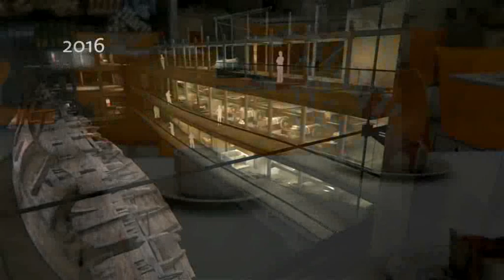Mary Rose Museum - NEW CGI Fly Through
Take a look inside the new Mary Rose Museum in this unique CGI fly through. Look inside the galleries, take the lift to the different floors and see how the museum will look when it opens on 31st May 2013 and again in 2016 when the drying process is complete. Finish up with a cup of tea in the new cafe!

Thanks to the ID Group and Warings.